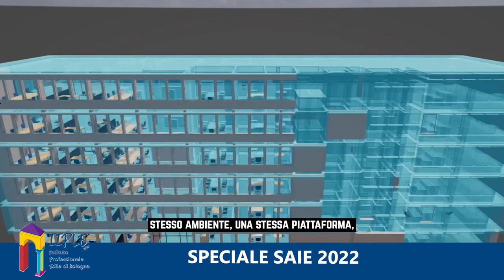Pillole di tecnologia: la realtà virtuale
La realtà virtuale sta prendendo sempre più piede anche in edilizia, portando svariati vantaggi alla progettazione e alla gestione del cantiere. Come?

Seguite il video di EDILI.COM per scoprirlo!